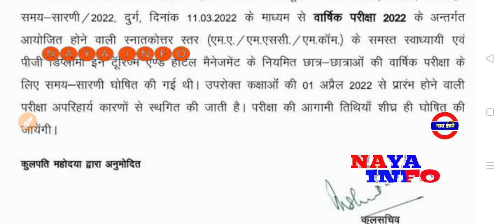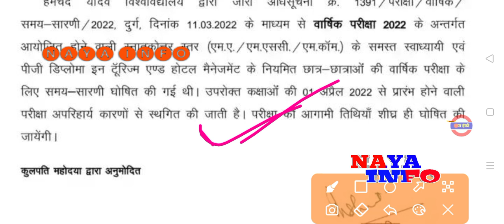Ug Pg परीक्षा स्थगित|university exam 2022|ba new exam|2nd year exam date 2022|ba bsc exam news today